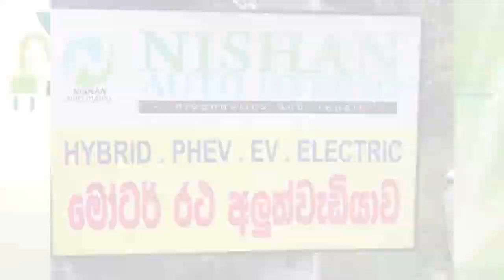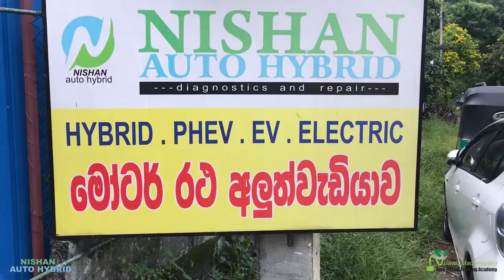One of our success student story - NIshan & Lakmal - Kurunegala (N M Auto Hybrid Training Academy)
මොටර් රථයක් යනු මිනිසා අතින් නිර්මාණය වු සෑම තාක්ෂණික ක්ශේත්‍රයක්ම එක්කරමින් දිනෙන් දින නවීකරණය වන නිර්මාණයකි. එහි දීර්ඝ කාලීන පැවැත්මත් ඉලක්ක ගත නිශ්පාදන හා පාරිභෝගික අවශ්‍යතා ඉටුකර ගැනීම උදෙසා එහි නිවැරැදි නඩත්තුව ඉතා වැදගත් අවශ්‍යතාවකි.